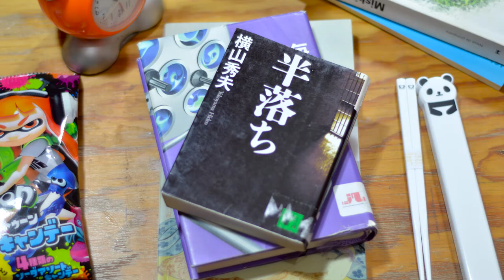Reseña "Un despiadado país de las maravillas" de Haruki Murakami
En el video de hoy, Pablo nos platica sobre otra de las obras de Haruki Murakami, ésta ves una llena de elementos surrealistas y una intrigante historia.